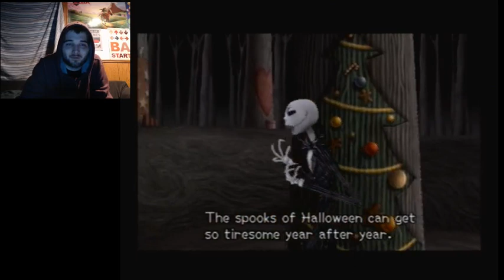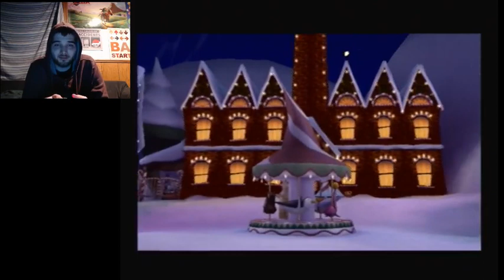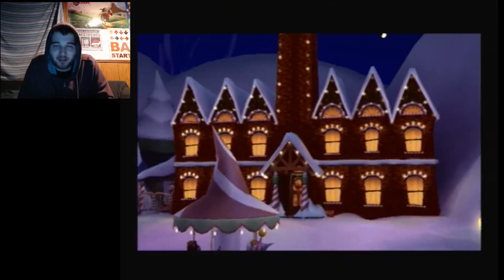Back to Halloween | Let's Play Kingdom Hearts 2 Proud Mode Part 34 (24KTV Day 361)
Day 361 of 359:
Today we found our old footage from kingdom hearts 2 and make our way through Halloween town from A Nightmare before Christmas! God I love that movie! 24Kevin